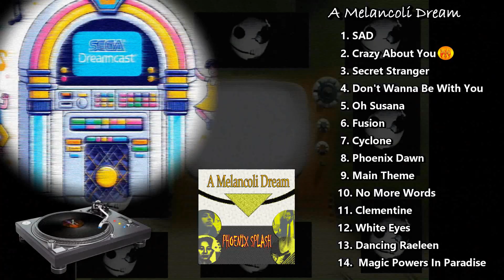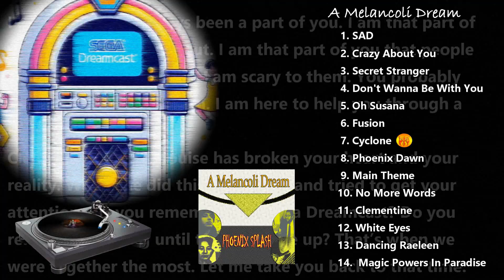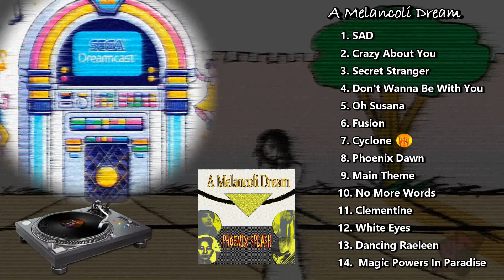Magic Jukebox - A Melancoli Dream (Full Album)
A Melancoli Dream is Phoenix Splash's second album, but the true start in a direction they would see through. It is the first dream of the dream crafters, and its full experience has a depth that no one has reached yet. At it's core though are its songs. These songs represent a struggle with a demon known as SAD.